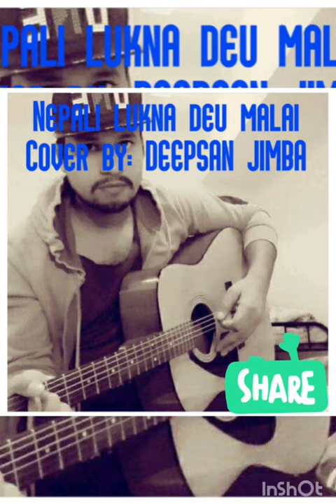LUKNA DEU MALAI SONG Cover by: DEEPSAN JIMBA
Nepali song Lukna deu malai.
Cover by: Deepson Jimba enjoy listening